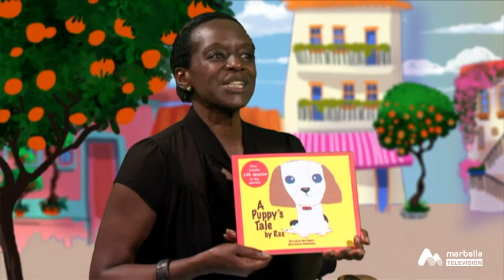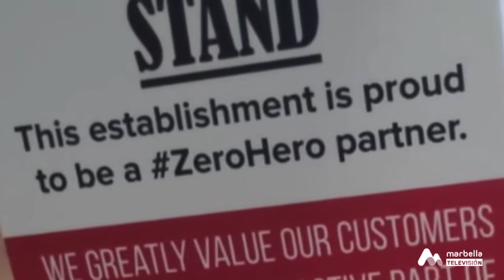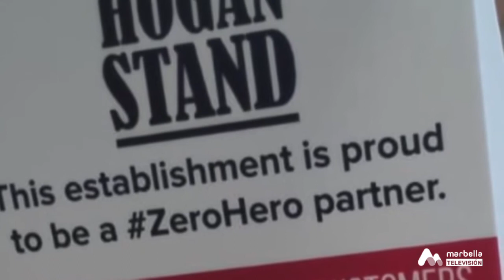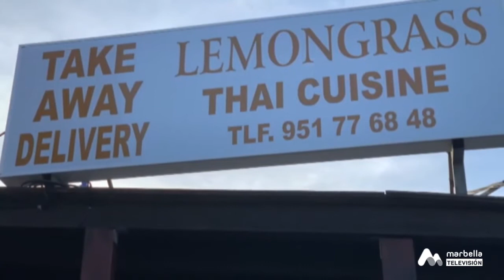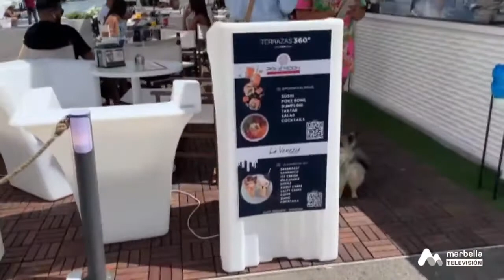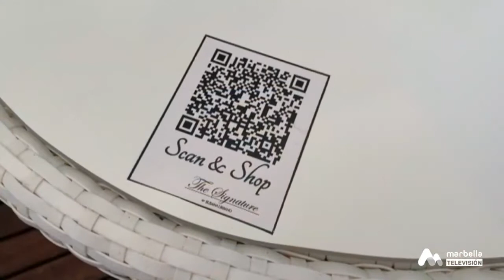MN312 MARBELLA NOW Wednesday 23rd June 2021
Chris Dove - Independent Book Publisher & Member of Costa Press Club presents her mother's book about a puppy living in a rescue pound, from the puppy's perspective.

Followed by Susana Urbano presenting her design vision for Poke Moon & La Venezia: 360º terraces in Puerto Banus open from 9am daily till midnight with great breakfast, lunch and snack menu, including sushi and cocktails. These new venues are also now zerohero partners!! Woohoo

A big thank you to you all for sharing our guests' messages and to to Línea Directa Aseguradora for supporting our community with special policies, free taxi up to 4 times a month if we've been drinking and other special offers and prices for expats and also to the Fundación Línea Directa, Road Traffic Safety Foundation for supporting our zerohero challenge